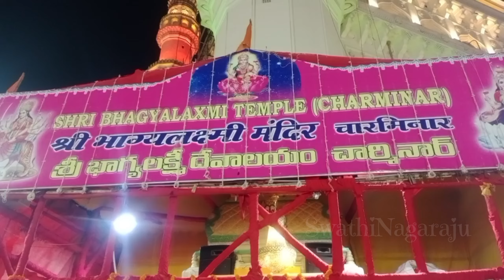Charminar most famous bagyalaxmi mandir#hyderabad